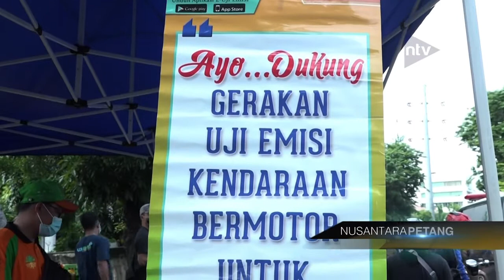Pemprov DKI Jakarta Melakukan Uji Emisi Gratis